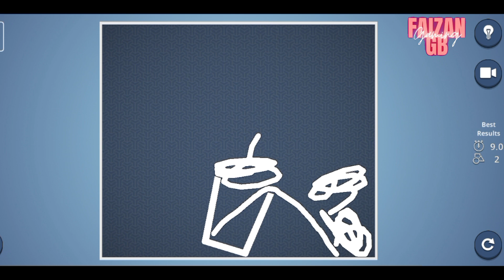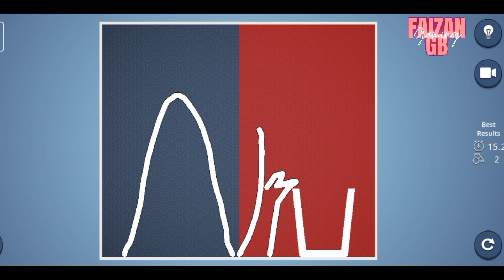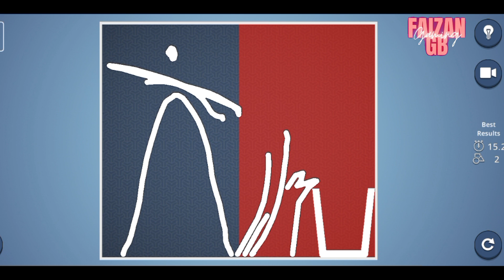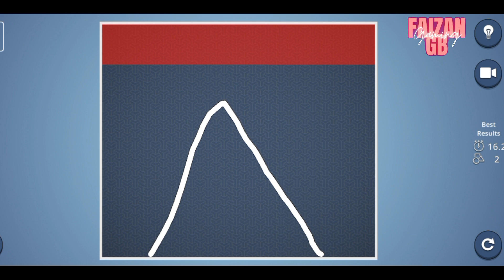Brain It On Level 1 to 16 nice 👍 game